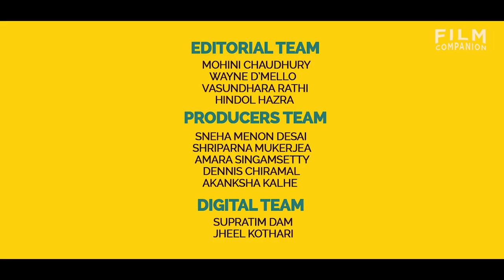Ranbir Kapoor & Anurag Basu Interview with Anupama Chopra | Jagga Jasoos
In this interview for their film Jagga Jasoos also starring Katrina Kaif, Ranbir Kapoor & Anurag Basu chat with Anupama Chopra about why the film took so long to make.